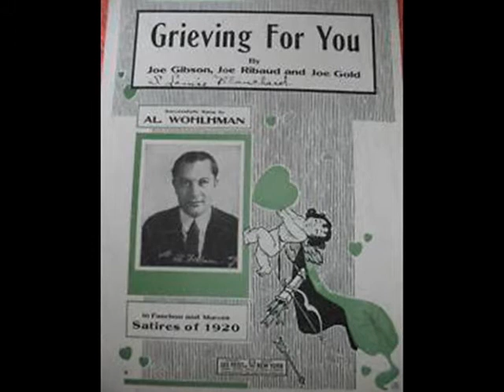Jack Hylton's Rhythmagicians - Grieving For You - 1927.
Jack Jackson-t/Lew Davis-tb/E.O. Pogson-cl-as-bs/Billy Ternent-ts/Hugo Rignold-vn/Arthur Young-p/Noel "Chappie"d'Amato-g/Basil Wiltshire-d.
Arranged by d'Amato and Ternent.
Hayes, Middlesex, December 15, 1927.